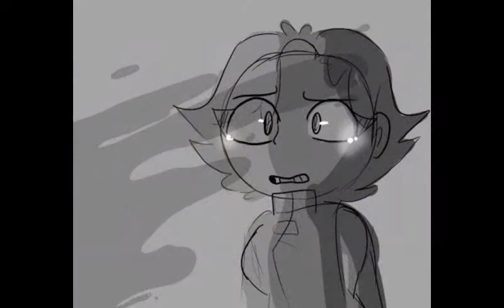Promo for the Grand Cyberpunk Gala Of Gabriella Gadfly (Lost Hallow Act 3)